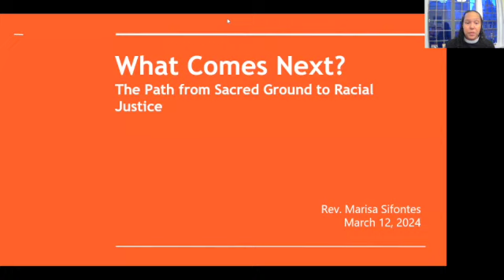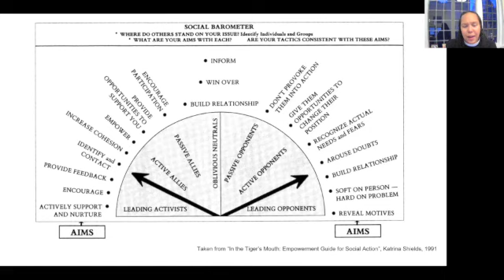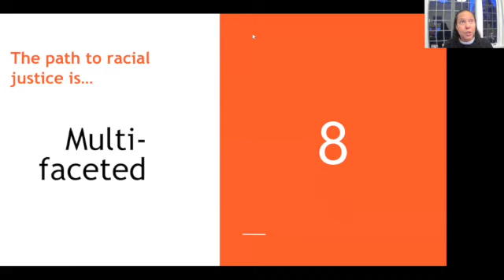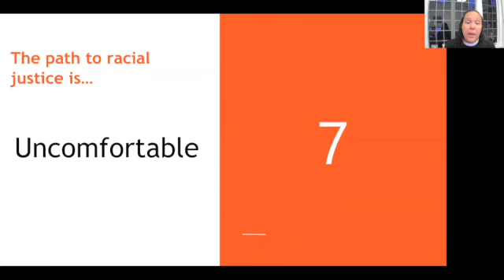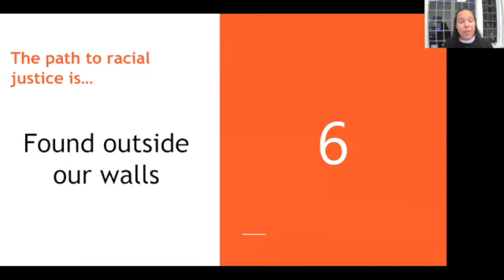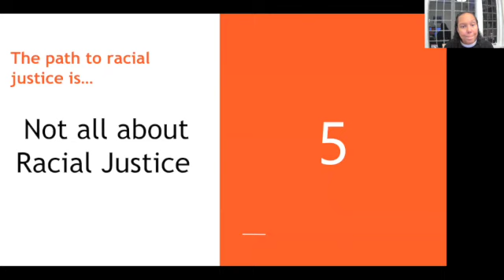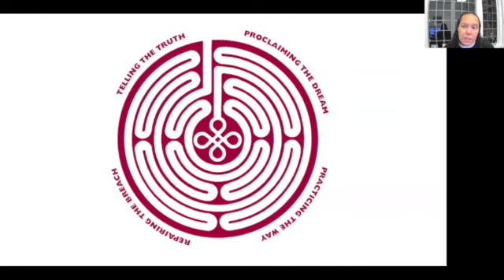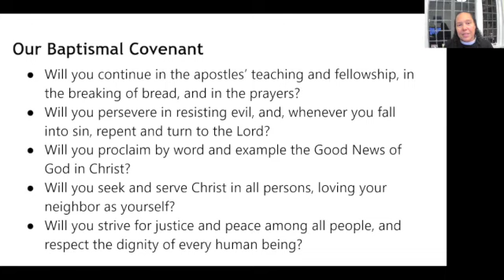A Lenten Journey Week 4 2024